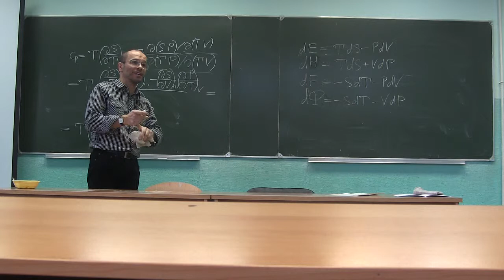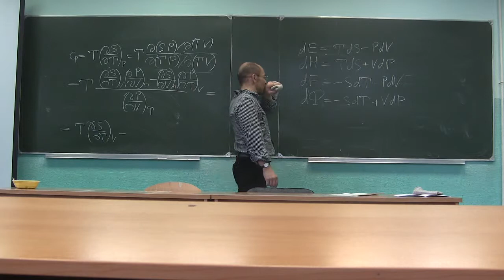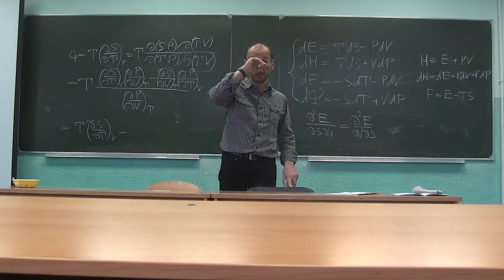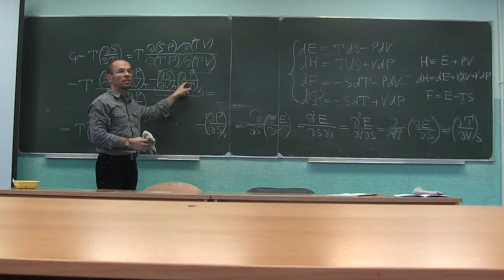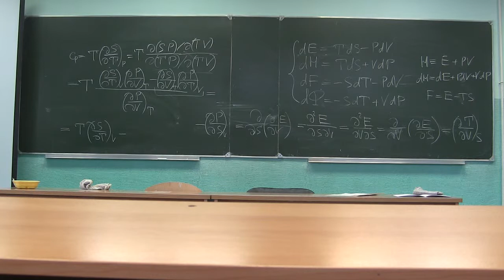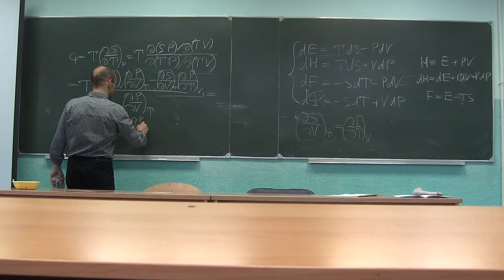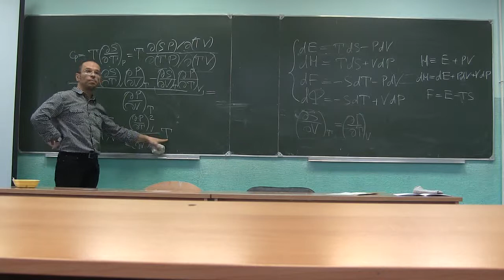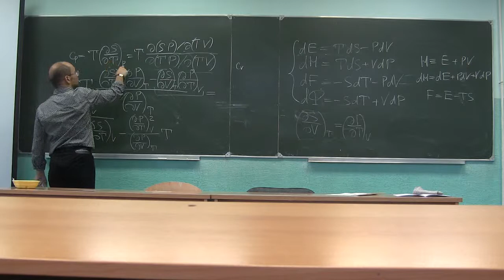Статистическая физика. Лекция 3. Часть 2